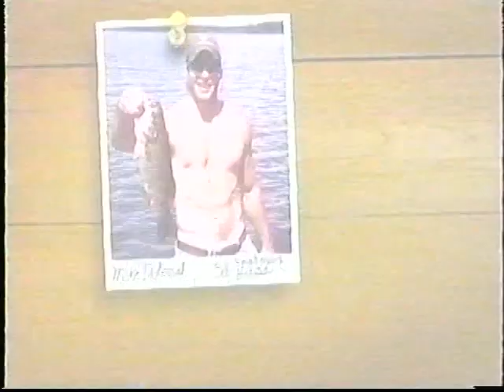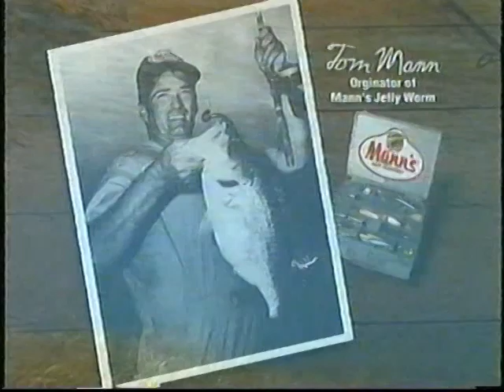Banjo Minnow Complete Weedless Fishing System Infomercial.